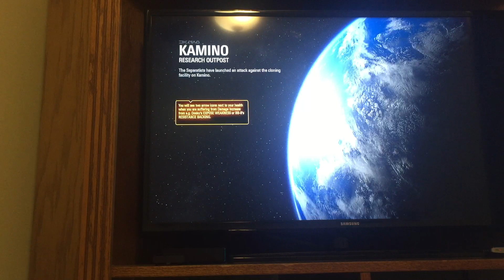I’m very bad at this game